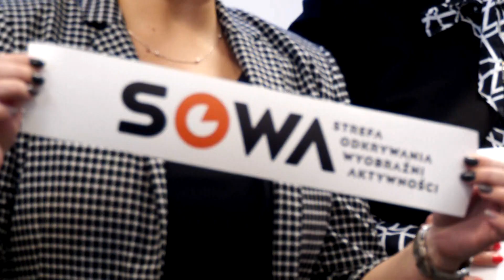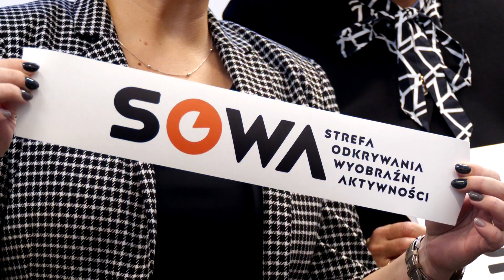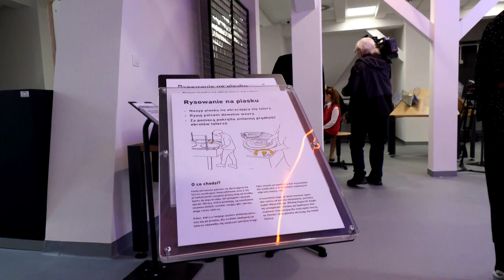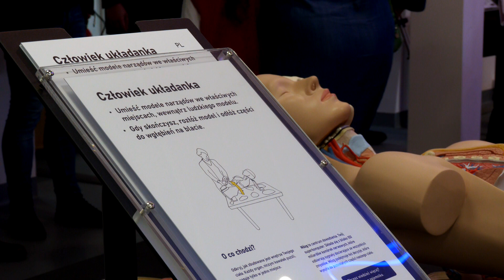Informacje Telewizji Gorzów - 23.10.2023